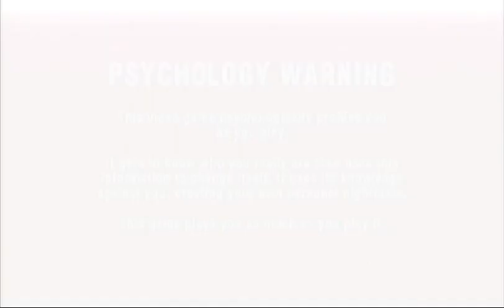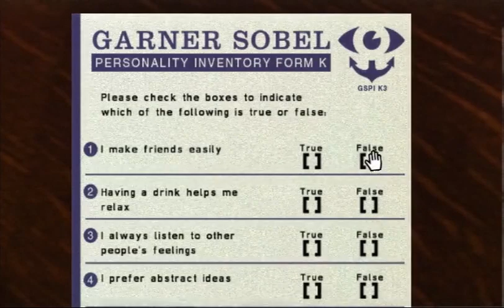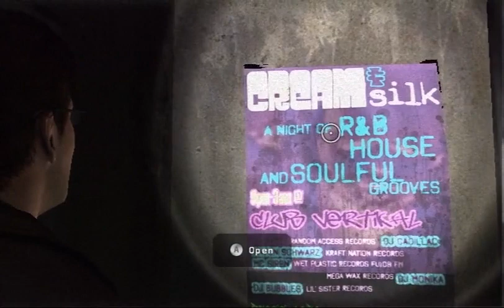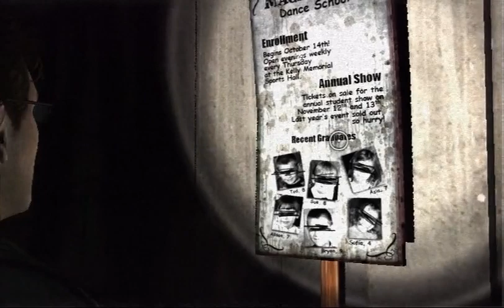Let's Play Shattered Memories 01 - I love my daddy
WARNING/APOLOGY: I use a real shitty word in this (I call a character a "cunt") and I'm actually very ashamed about it. It was a time before I realized the power of words like this and I'm mortified that I used words like this not very long ago. I've since grown as a person and have phased such words out of my vocabulary. I wish I had the original files still so I could just replace it with a less awful word, but I don't, so I can't :( I wish to extend my apologies to anyone I've negatively affected with my unfortunate word choice and hope that I can make up for it with content that is free of gross shit.